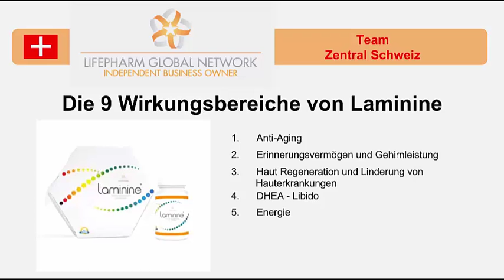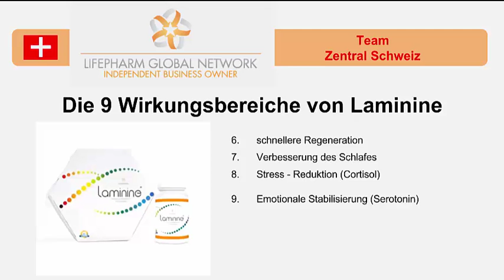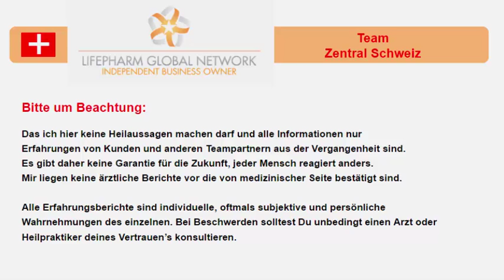Die 9 Wirkunsbereiche von Laminine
Hier die Übersicht der 9 Wirkunsbereiche von Laminine
1. Anti-Aging
2. Erinnerungsvermögen und Gehirnleistung
3. Haut Regeneration und Linderung von Hauterkrankungen
4. DHEA - Libido
5. mehr Energie und Leistungsfähigkeit
6. schnellere Regeneration
7. Verbesserung des Schlafes
8. Stress - Reduction (Cortisol)
9. Emotionale Stabilisierung (Serotonin)